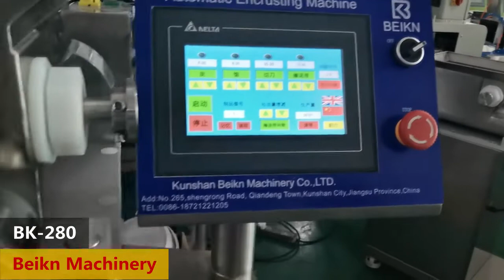BK-280 automatic stuffed cookies kibbeh Coxinha Croquettas Encrusting machine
The machine can make different shapes cookies by changing mold easily. Kibbeh & Coxinha & Croquettas & dough ball & churros & mochi making machine. Machine approved with European standard CE certification.

Our main products are Encrusting machine, Maamoul & moon cake production line, energy balls machine, protein bars machine, Cookies depositor, Kubba machine, Filled cookies machine and other food with stuffing, bread & pastry production line, cake production line, steamed bun production line, etc. We have a strong technical team and keep in step with technologies of internationally advanced food machinery. So OEM is welcome. We will offer Comprehensive service, professional design and layout proposals adapt in any district like Factory, shop or home.

Address: Building 11, No. 265, Shengrong Road, Qiandeng Town, Kunshan, Jiangsu, China